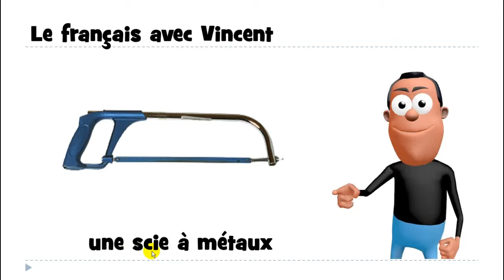프랑스어 = 불어를 배우세요 # 1 mot # une scie à métaux